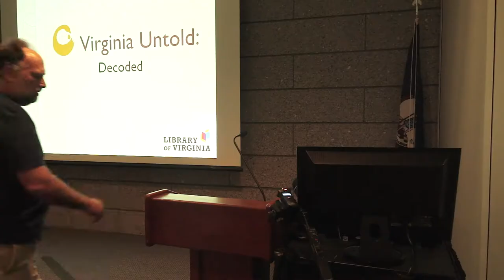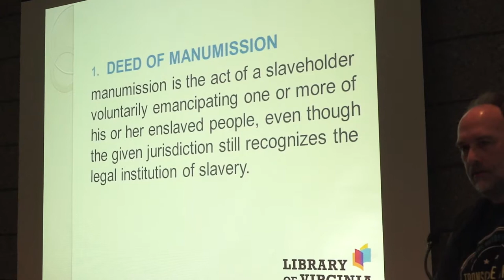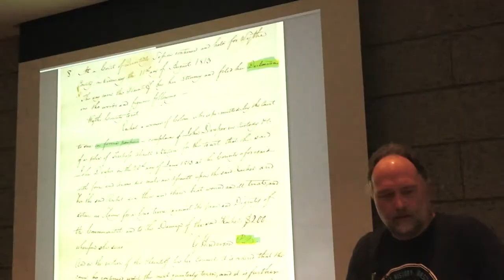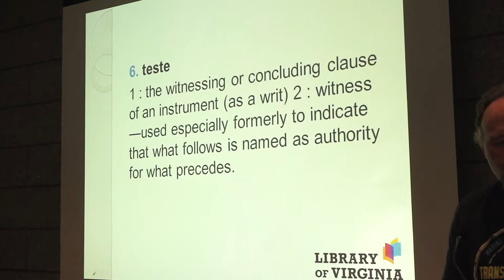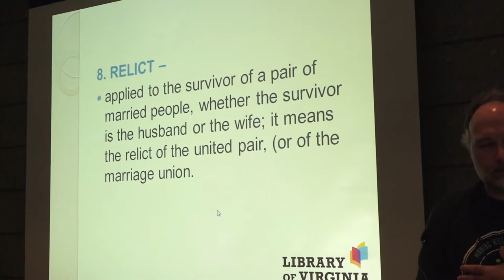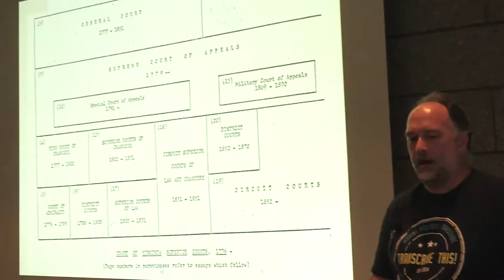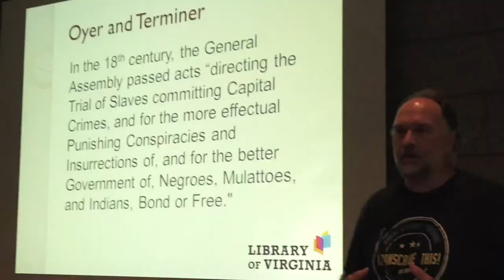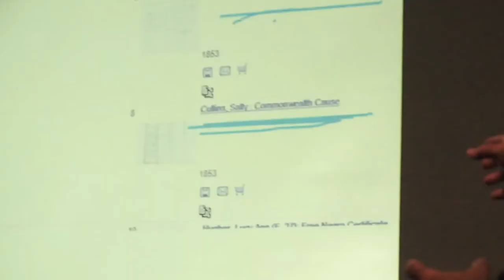Part 5 - VaUntold Decoded - Transcribe 5 Year Celebration - 2019 Aug. 24 - Richmond, Virginia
Greg Crawford, Local Records Program Manager at Library of Virginia, discussed the VaUntold: African American Narrative Project, an effort at the Library of Virginia to provide greater accessibility to pre-1865 African American history and genealogy.